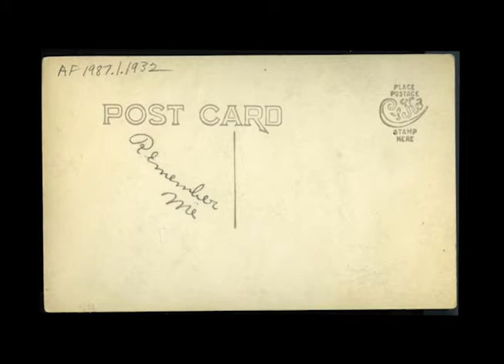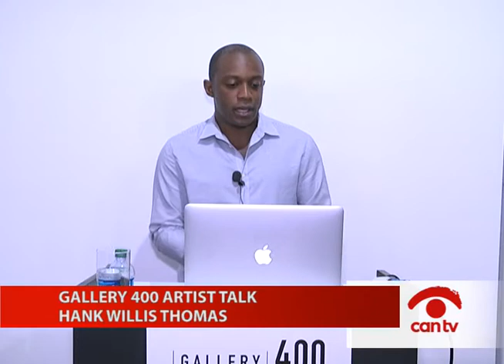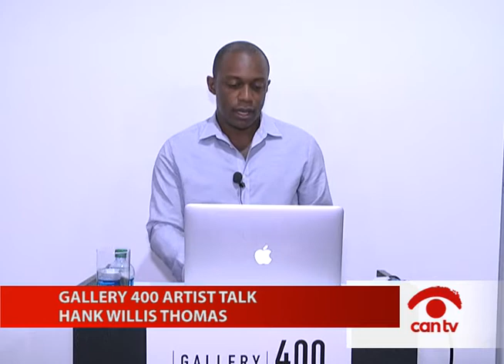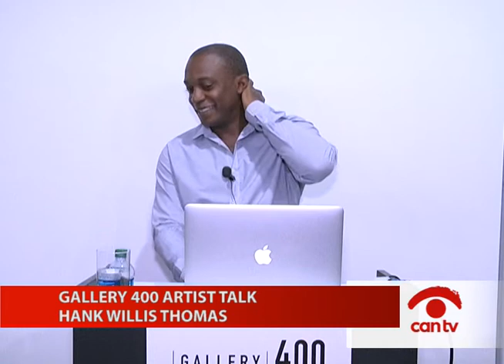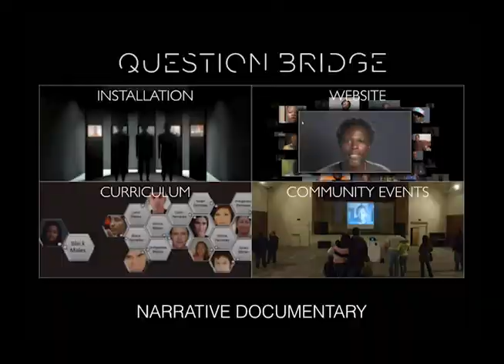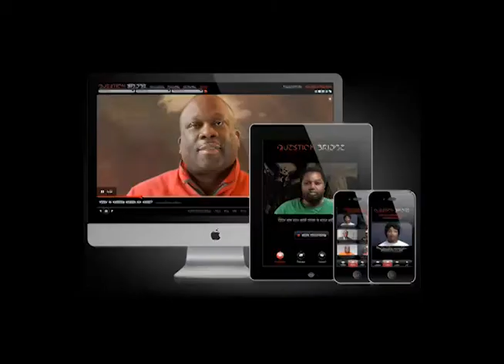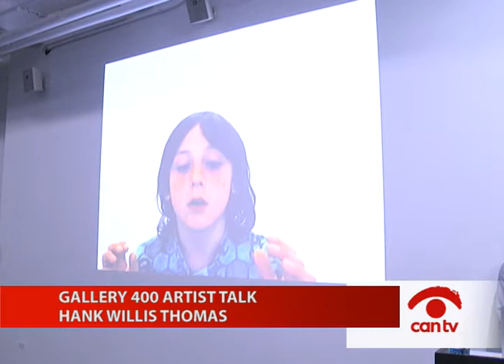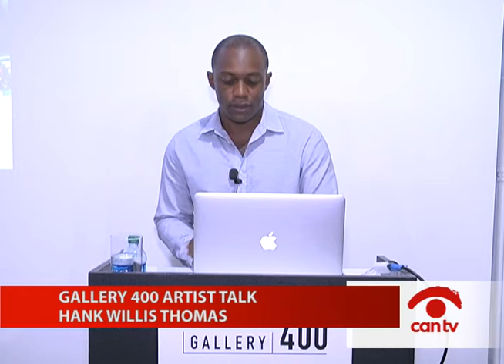Voices: Conceptual Artist Hank Willis Thomas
Prof. Barbara Ransby talks with conceptual artist Hank Willis Thomas about his work across various media to address themes of identity, history, popular culture and the construction of race. This program was hosted by Gallery 400 and recorded by Chicago Access Network Television (CAN TV).